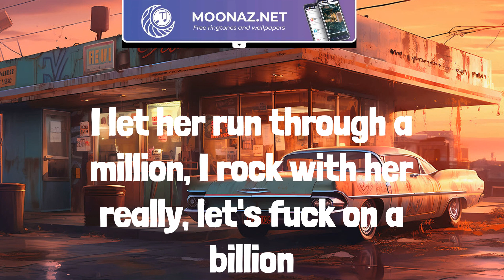Gunna - fukumean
Yeah
Yeah